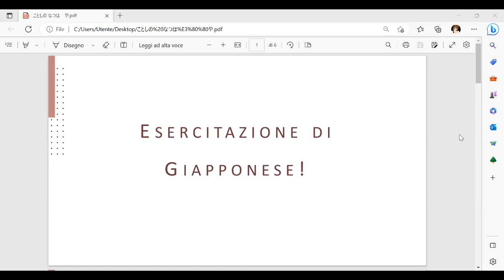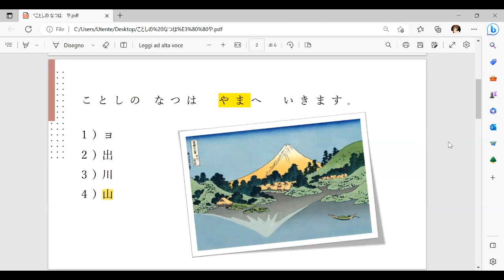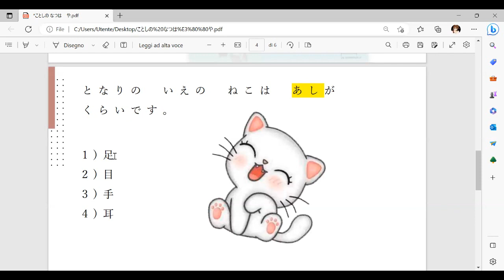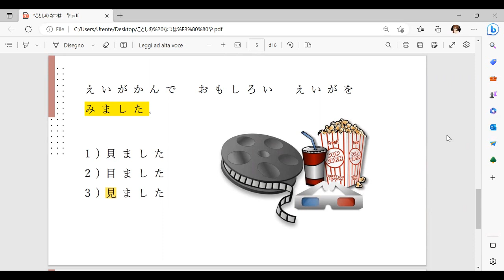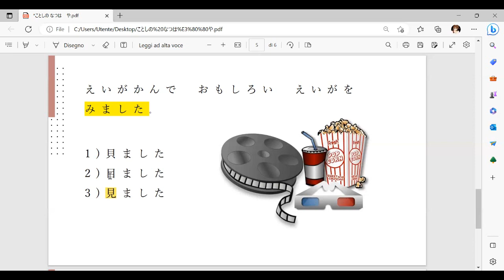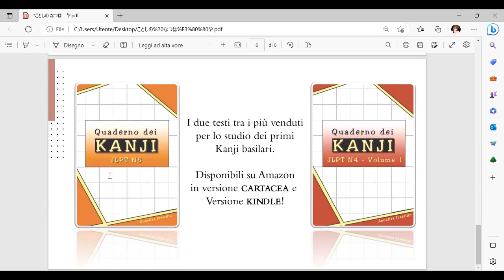Esercizi di Giapponese: JLPT N5 KANJI - Simulazione di esame #3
Esercizio di giapponese per abbinare ogni parola al suo kanji corrispondente. Ogni domanda viene analizzata, tradotta per poi trovare insieme la risposta corretta.

Buon esercizio!